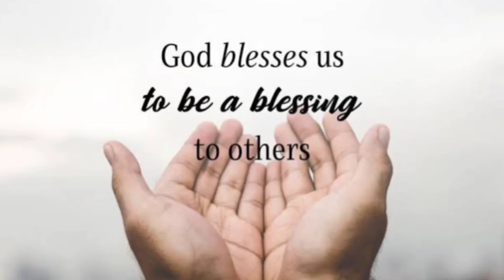NAGKABLESSING KAMI NI JEROME! MARAMING SALAMAT PO SA NAGBIGAY NA SI MA'AM LUZ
Hello po mga ka buksi, sa mga hindi pa po naka pag subscribe sa youtube channel ko pwede po pa subscribe malaking tulong po yun para ating mga tinutulungan maraming salamat po 🙏❤️
Maraming salamat po sa lahat ng sponsor kababayan po natin nasa ibang bansa, at salamat din po sa views at subscribers,god bless everyone!!🙏❤️